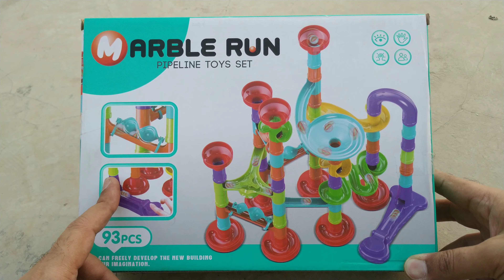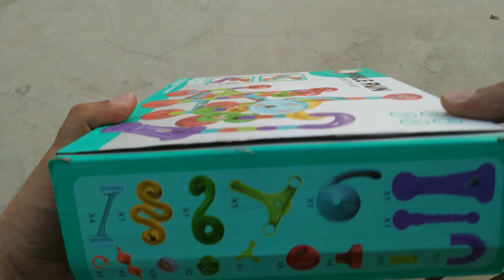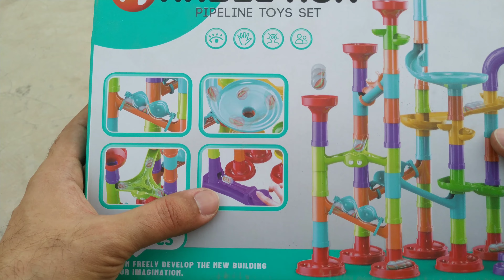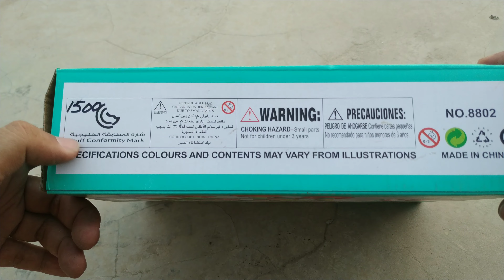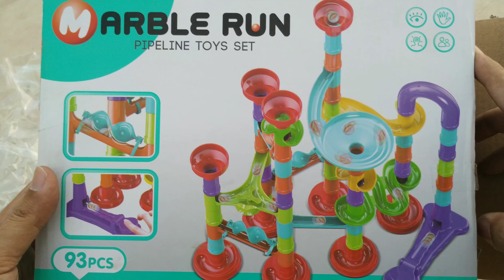Marble Run Toy Set 93pcs | Unboxing Details